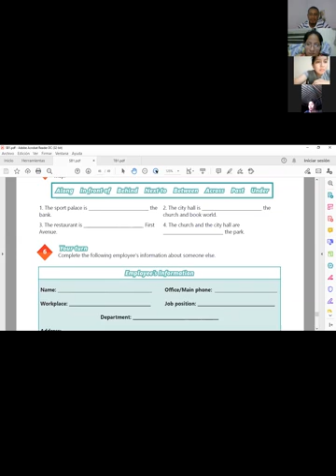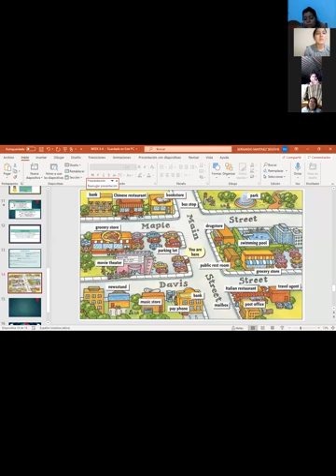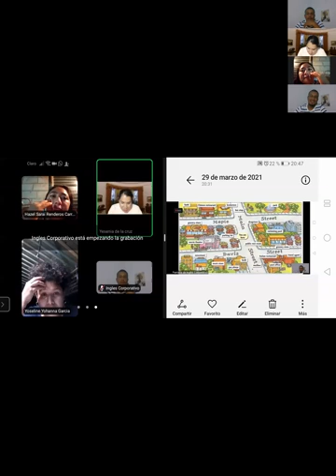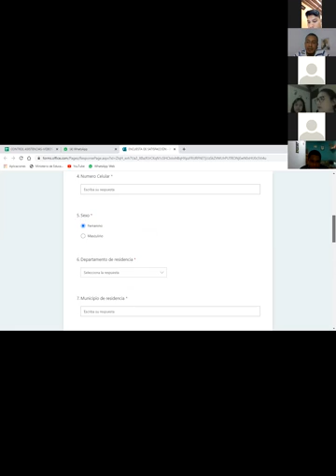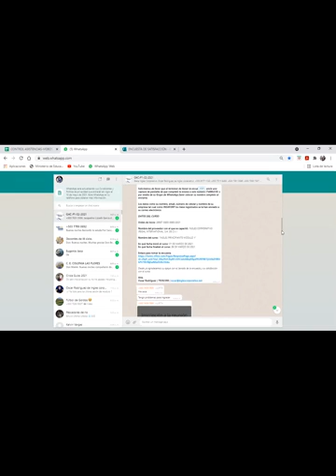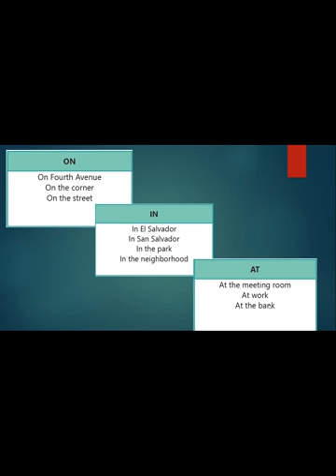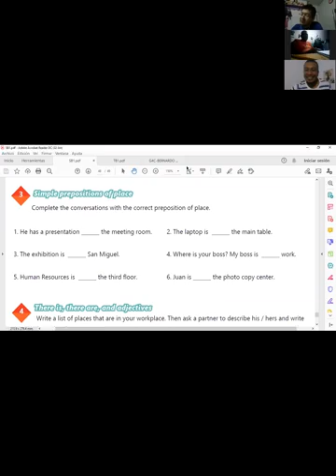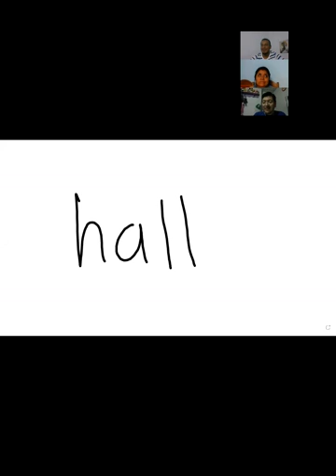Ingles Corporativo-Videoconferencia #20-There is, there are, and adjectives to describe places